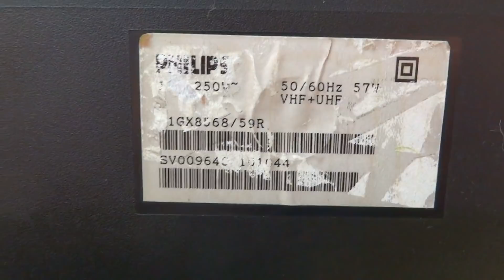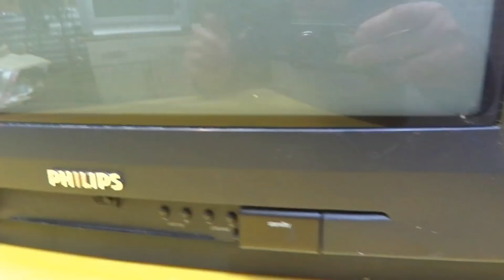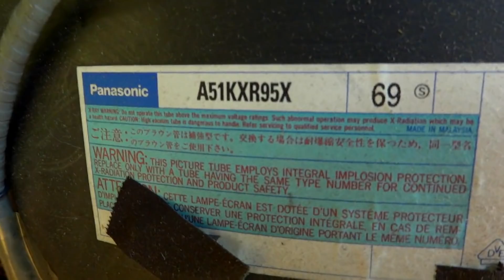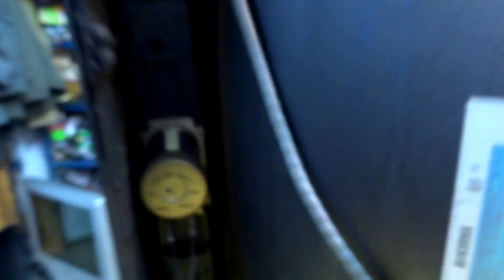Не включается телевизор Philips. Не сделал Philips 21GX8568/59R. Курсы телемастеров.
Модель Philips 21GX8568/59R, шасси ANUBIS S. Не включается, писк изнутри.
Что мешает отремонтировать его сейчас. Один из самых популярных телевизоров 90-2000-х годов.
***Ссылки на другие каналы и авторов, на интернет магазины, не приветствуются. Если я сочту это за рекламу без моего ведома, то я их удаляю. Реклама ваших ресурсов может быть только взаимовыгодная.